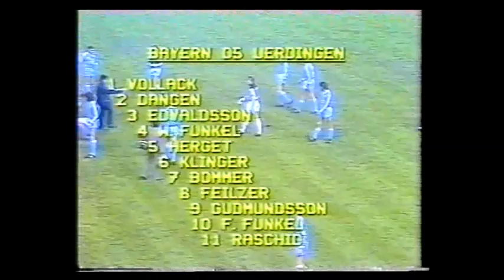1985/86.- Atlético Madrid 1 Vs. FC Bayer 05 Uerdingen 0 (Recopa de Europa - Semifinal (Ida))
2/4/1986 - Vicente Calderón, Madrid (50000 espectadores)
Recopa de Europa - Semifinal (Ida)
Atlético Madrid 1 Vs. FC Bayer 05 Uerdingen 0
1-0 Julio Prieto.
Atlético Madrid: Fillol, Tomás, Arteche, Ruiz, Clemente, Julio Prieto, Landáburu, Marina, Quique, Da Silva, Cabrera (Pedraza, m. 72).
Entrenador: Luis Aragonés.

FC Bayer 05 Uerdingen: Vollack, Dangen, W. Funkel, Herget, Feilzer (Buttgereit, m. 80), Edvalsson, Klilger, F. Funkel, Bommer, Gudmunsson (Wohrlin, m. 68), Raschid.
Entrenador: Karl-Heinz Feldkamp.